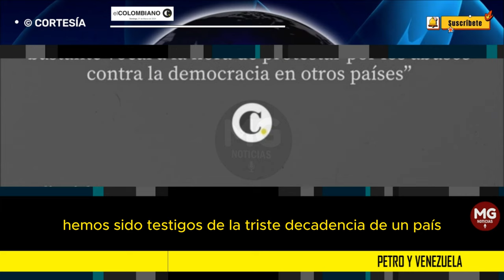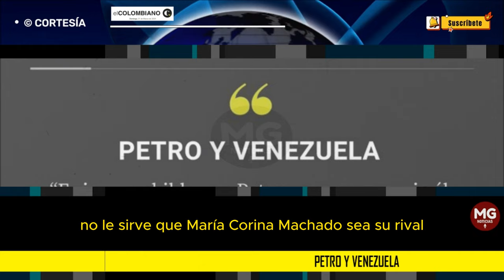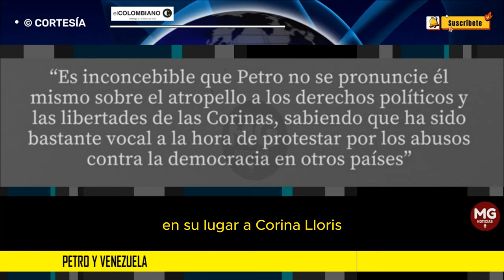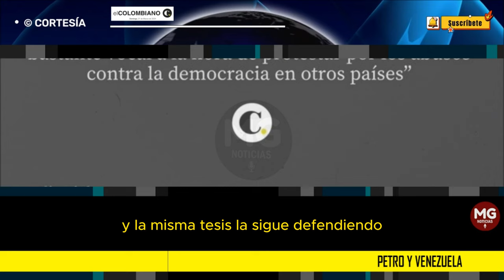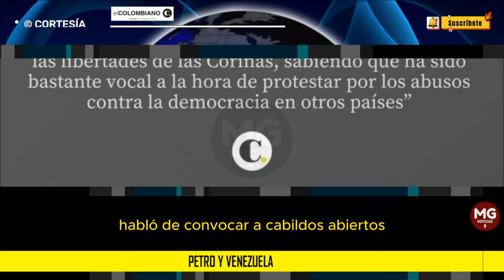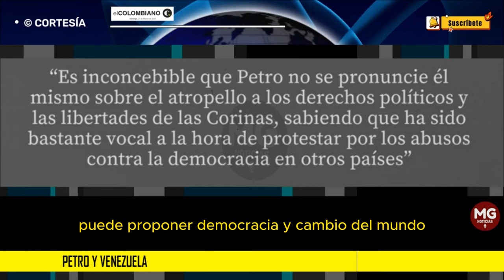PETRO Y VENEZUELA 🟥 Editorial El Colombiano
Es inconcebible que Petro no se pronuncie él mismo sobre el atropello a los derechos políticos y las libertades de las Corinas, sabiendo que ha sido bastante vocal a la hora de protestar por los abusos contra la democracia en otros países.